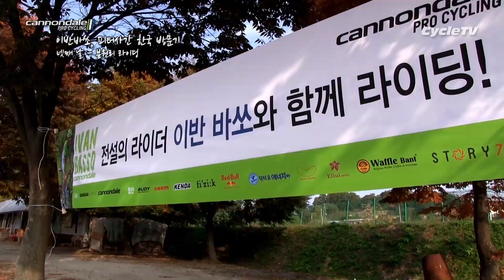캐논데일 이반바쏘, 피터사간의 한국 방문기 넷째 날 - 분원리라이딩 (Ivan Basso & Peter Sagan in Korea 4th day)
이반바쏘, 유라이사간, 피터사간 방한 4일째.
가장 기대되는 동호인들과의 분원리 라이딩이 있었던 날이었습니다.

역시 기대를 저버리지 않은 환상적인 라이딩이었습니다. 그 환상적인 라이딩을 영상으로 담았습니다.

분원리 라이딩에 참가하지 못하신 분들, 그리고 참가하셨더라도 맨 앞에서는 어떤 일이 있었을까요? 꼭 한 번 보시면 좋을 영상이라고 자신 있게 추천해 드립니다!

오토바이를 타고 선두에서 이반바쏘, 유라이사간, 피터사간의 모습을 담았습니다. 기대하셔도 좋습니다!

4일간의 일정을 마치고 하루 일찍 일본으로 가게 되어 아쉽게 되었지만, 4일간 밀착취재를 통하여 이들의 생생한 모습을 영상으로 담아 기록으로 남기게 되어 기쁘기 그지없습니다.

개인적으로도 일과시간에는 촬영, 4일 밤을 새우면서 편집을 하여 매우 힘들었지만, 평생 기억에 남을 멋진 영상을 담게 되어 영광이고 촬영을 지원해주신 (주)산바다스포츠 홍기석 대표이사님을 비롯한 임직원 여러분께 감사드립니다.